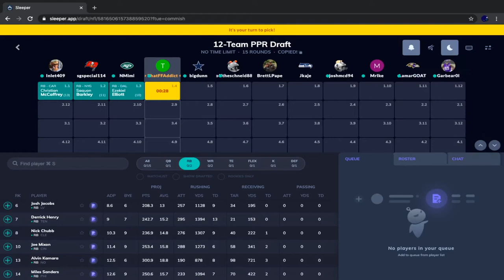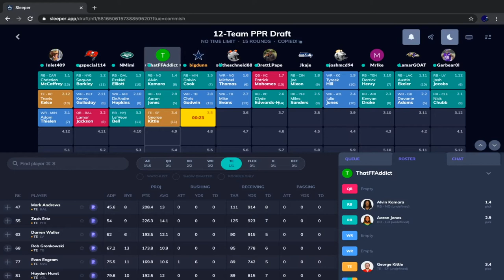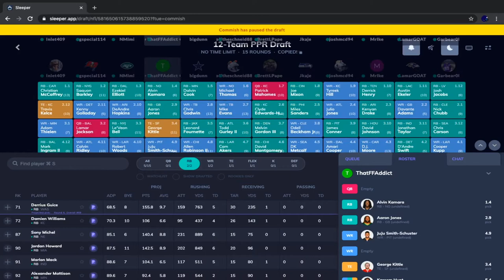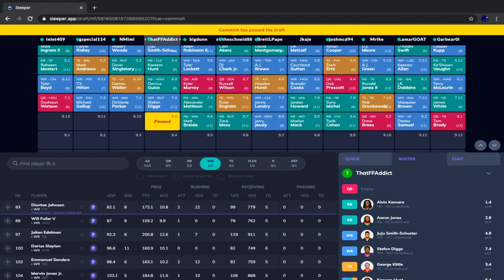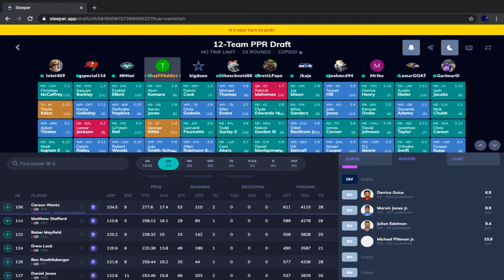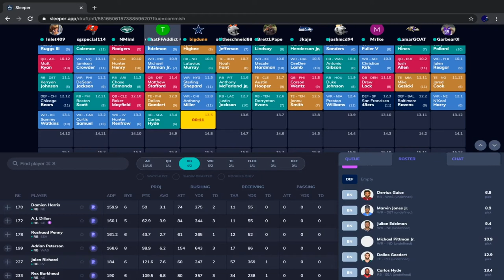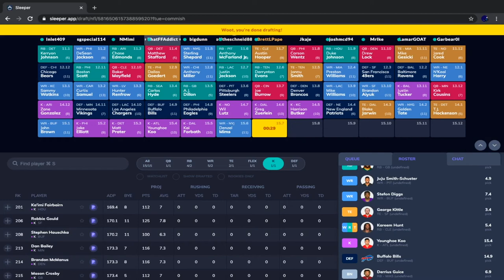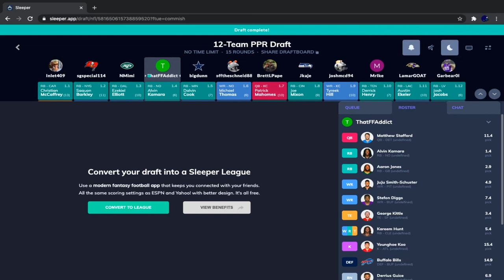2020 Fantasy Football Mock Draft | 4th Pick | 12 Team PPR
In this video, I do a 12 team PPR mock draft (2020) from the fourth overall pick. This mock draft is done on the platform "Sleeper." In this mock draft, I talk about player analysis, draft strategy, and much more!